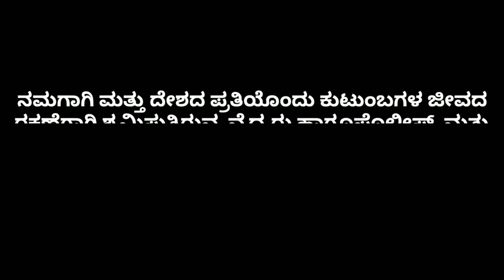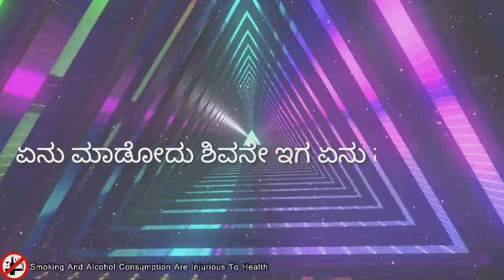NAM BRAND LOCKDOWN||VIJAY DALBANJAN Prod By,SAMWELL BOVER|| LYRICAL VIDEO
🎤Singer:Vijay Dalbanjan

🎙Recording Studio: V Music Studio koppal

🎥VFX Edited by - Dj Sandy Sk Koppal

                            📃Lyrics📃

●ಏನು ಮಾಡೋದು  ಇಗ ಏನು ಮಾಡೋದು
 ಎಣ್ಣೆ ಅಂಗಡಿ
 ಬಂದ್ ಆಗೋದ್ರೆ ಹೆಂಗೆ ಬದುಕುವುದು
 ಒಪ್ಪತ್ತು ಊಟ ಸಿಗದೇ ಇದ್ರು  ಬದುಕಬಹುದು
 ಪೆಗ್ಗು ಎಣ್ಣೆ ಇಲ್ಲ ಅಂದ್ರೆ ಹೆಂಗೆ ಇರೋದು

 ●ಏನು ಮಾಡೋದು ಗುರು ಇಗ ಏನು ಮಾಡೋದು ಎಣ್ಣೆ ಅಂಗಡಿ ಬಂದಾಗ್ ಹೆಂಗೆ ಬದುಕೋದು

●ಏನು ಮಾಡೋದು ಗುರು ಇಗ
ಏನು ಮಾಡೋದು ಎಣ್ಣೆ ಸಿಕ್ತಾ ಇಲ್ಲ
ಈಗ ನೀರೆ ಕುಡಿಯೋದು||2||

● ಕರೋನಾ ಈಗ ಬಂದಾಯ್ತು ನಮ್ಮಂತ ಕುಡುಕರಿಗೆ ಕಷ್ಟ ಆಯ್ತು
ಕೈ ಕಾಲು  ಆಡೋದು ನಿಂತುಹೋಗಿ ಜೀವಕೆ ಬಹಳ  ಕುತ್ತಾಯ್ತು

 ●ಏನು ಮಾಡೋದು ಶಿವನೇ ಇಗ ಏನು ಮಾಡೋದು
 ಹಾಳಾದ ಕರೋನ ಬಂದು ಇಗ ಕಾಡ್ತಾಇರೋದು

●ಕಷ್ಟ ನೂ ಕೇಳೋರಿಲ್ಲ
 ಗುಟ್ಕಾ ಸ್ಟಾರ್ ಸಿಕ್ತಾ ಇಲ್ಲ
 ಟೆನ್ಶನ್ ಬಹಳ ಆದರೂ
 ಟಿ ಸಿಗರೇಟ್ ಎಲ್ಲೂ ಸಿಕ್ತಾ ಇಲ್ಲ

●ಲಾಕ್ಡೌನ್ ಮಾಡಿ ಕುಂದಸ್ಯಾರಲ್ಲ  ನ್ಯೂಸ್ ನೋಡಿ ತೇಲಿ   ಕೆಟ್ಟಾಯ್ತಲ್ಲ ಹೊರಗಡೆ ಬಂದ್ರೆ ಗುಮ್ತಾರಲ್ಲ
 ಎಣ್ಣೆ ಸಿಗದೆ ನೆಮ್ಮದಿ ಇಲ್ಲ

●ಏನು ಮಾಡೋದು ಕುಡುಕ್ರು
 ಈಗ ಏನು ಮಾಡೋದು
 ಬ್ರ್ಯಾoಡು ಯಾವುದು ಸಿಕ್ತಾ ಇಲ್ಲ
 ಹೆಂಗೆ ಇರೋದು
ಏನು ಮಾಡೋದು ಕುಡುಕ್ರು
 ಈಗ ಏನು ಮಾಡೋದು